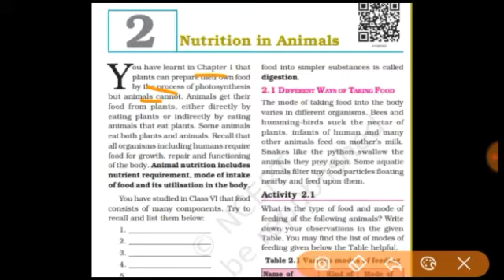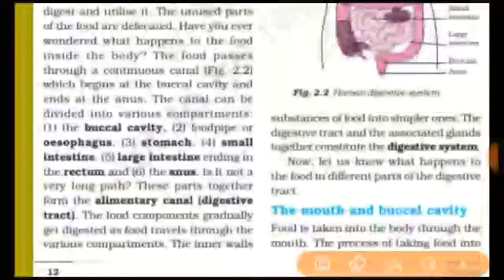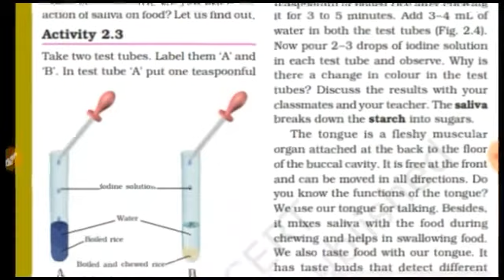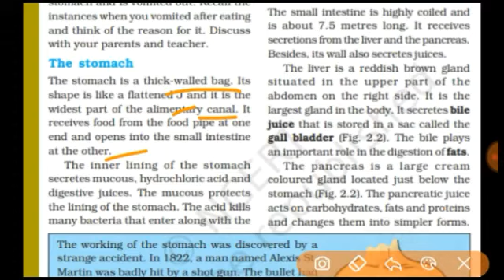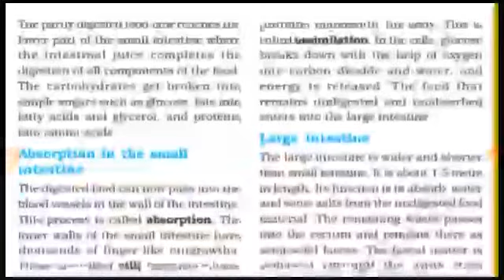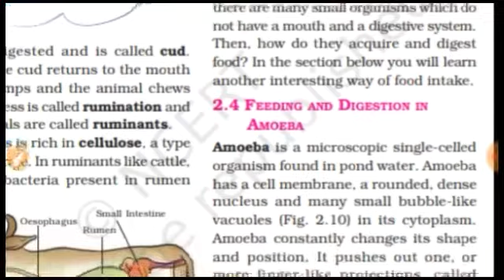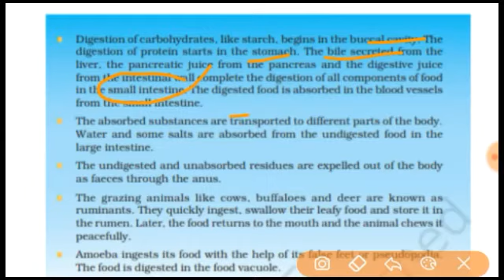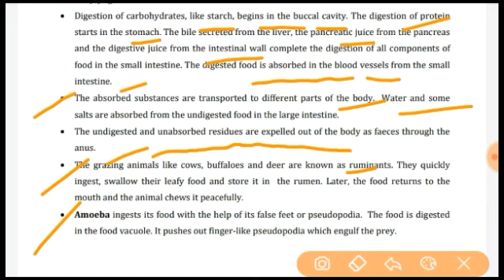Ncert class 7th science chapter 2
The main aim of this chanel is to help middle class students they don't attend high profile coaching Institution this is the platform in which all the student gain knowledge and achieve there goal  keep supporting and watching also comments what will be do next.

 18 August 2020 current affairs | 18 August important Gk questions for Next Exam | 18 August current affairs by YT study | 18 अगस्त करेंट अफेयर | आज की करेंट अफेयर | aaj ki current affairs | Daily Current Affairs in Hindi for SSC, Bank & Railway NTPC 2020 Top trending news
Next video : 19 August 2020 current affairs

Today's GK in English ~
Great classical singer 'Pandit Jasraj' died at the age of 90 on 17 August, he was born in which state?
Taiwan signed an agreement to buy the latest 66 F-16 jets from which country?
Which bank launched a special card named 'Shaurya KGC Card' for soldiers of Indian Armed Forces?
The 4th meeting of 'BRICS Anti-Drug Working Group' was held under the chairmanship of ____?
Which Formula-1 driver has won the 'Spanish Grand Prix 2020' title held in Spain?
Who has been appointed as the Chief Executive Officer (CEO) of 'GoAir' airline?
eBikeGO appointed which Indian cricketer as its brand ambassador?
Which bank launched a campaign called 'Digital Apnayen' to encourage its customers towards digital banking?
Under whose captaincy did India win the 2011 ICC Cricket World Cup?
Which northeast state launched an integrated e-commerce platform 'Yellow Chain' ?
The Navroz is celebrated as the beginning of New Year by which community ?
Which awareness campaign launched by Ministry of AYUSH to increase immunity?

We also include Static Gk to build your IQ.